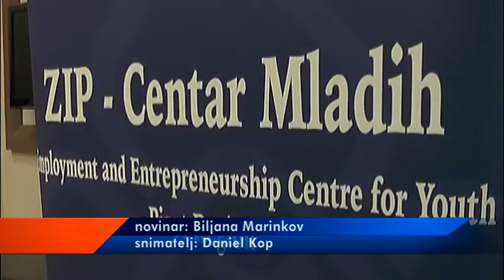ISTRAŽIVANJE PONUDE I TRAŽNJE ZA RADNOM SNAGOM U PIROTU